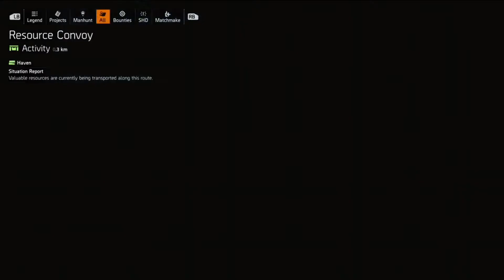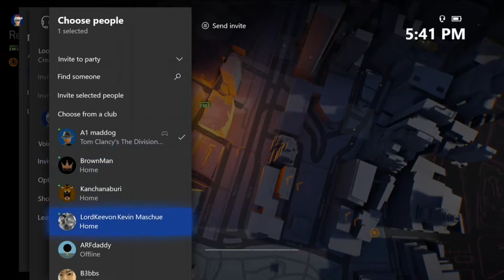Lower Manhattan | NYC Part 8 | The Division 2 (DLC) | Part 127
We Head Back to New York City to help out against some Rouge Agents, as we continuing to Playthrough Division 2.

Killing some time between hunts

Warlords of New York is the Fourth DLC of the Division 2.

We start the hunt for the 5 Rouge Agents that caused the attack.

Tom Clancy's The Division 2 is owned by Ubisoft